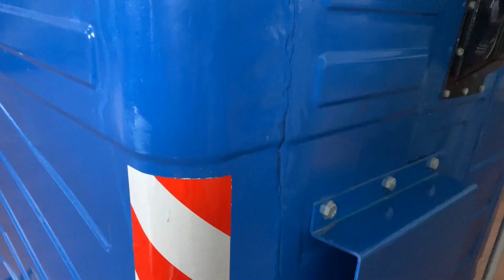1700L metal waste bin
1700L metal waste bin, accpet customized color design